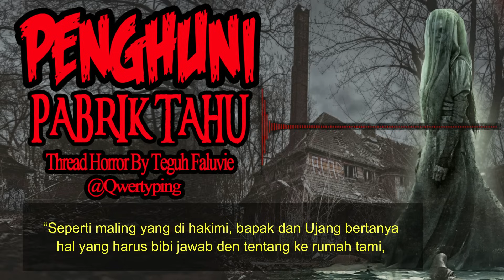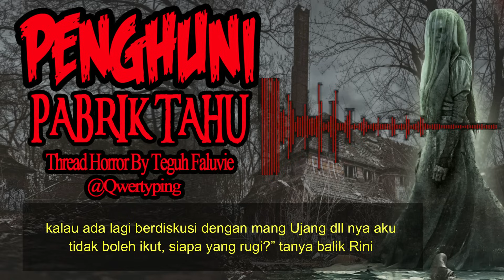KISAH MISTERI PENGHUNI PABRIK TAHU PART 5 THREAD HORROR